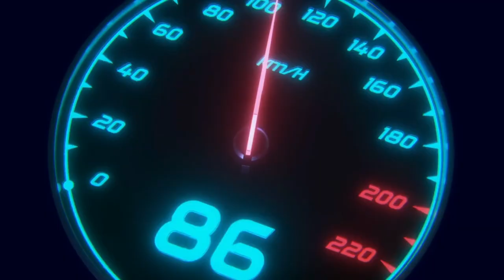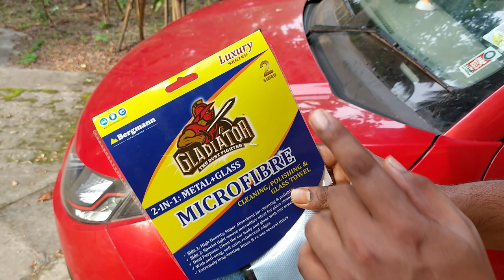Bergmann Gladiator 2in1 Microfiber Towel for car(Metal+Glass) || Best dual-sided microfiber cloth?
is video mein bergmann gladiator 2-in-1 metal+glass matlab double sided microfiber towel ko use karke apko dikhayenge car ke paint aur glass par sath hi sath quality kaisa hai microfiber cloth ka woh bhi dekhenge

Bergmann Gladiator 2-in-1 Metal+Glass Microfibre Towel

Car High Pressure Washer
ResQtech PW107 1900W 150 Bar Pressure Washer
JPT Heavy Duty New 2400W 220BAR F8 Car High Pressure Washer

Wavex Foam Cannon
JPT Professional Foam Canon Complete Brass Nozzle
Cazar Heavy Duty Professional Foam Canon
Cazar Foam Cannon Super

Car Shampoo
3M Car Shampoo
Amway Car Shampoo
Wavex Foam Blaster Car Shampoo
After Ride Mr. Red Car Shampoo
Meguiar's Nxt Gen Car Shampoo
Auto Spa Mr. Spark Car Shampoo
Waxpol Heavy Duty Car Shampoo